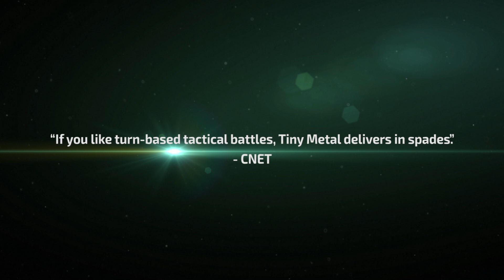Tiny Metal: Full Metal Rumble -- Release Date Announcement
FULL METAL RUMBLE succeeds the original TINY METAL with bigger, better, and more metal content. Lead 23-unit types to victory across 39 campaign missions. Jam-packed with new options like four distinct difficulty modes and bonus challenges on every map, these strategic firefights build upon classics like Advance Wars while challenging series veterans and recruits alike.